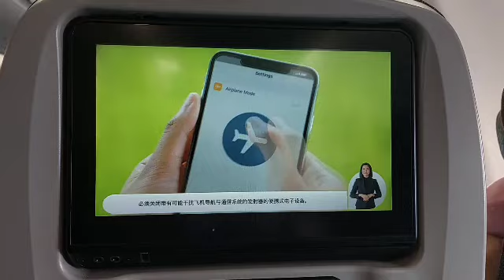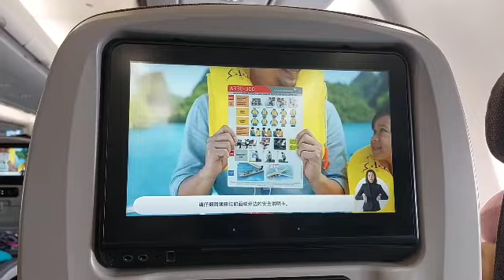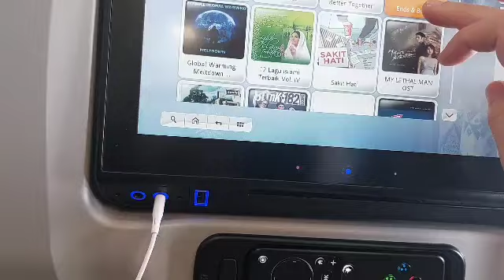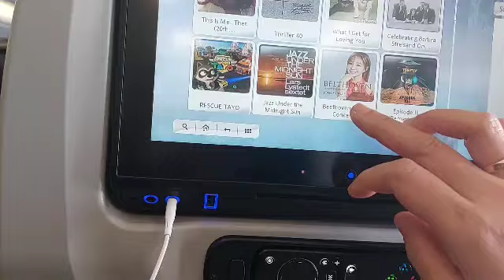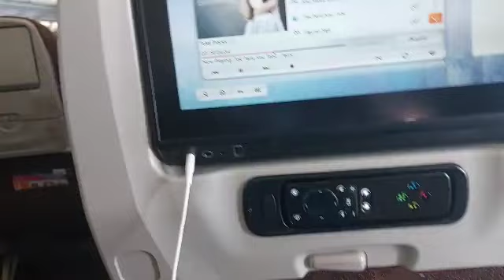Full Pelayanan dan fasilitas dalam pesawat ,Pelayanan yang sangat ramah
Fasilitas dalam pesawat kita dikasih bantal dan slimut, satu jam perjalanan dikasih makan minum, setelah makan selesai dikasih minum kembali, pelayanan sangat ramah, kenyamanan sangat terjamin. Terimakasih Garuda Indonesia ✈️